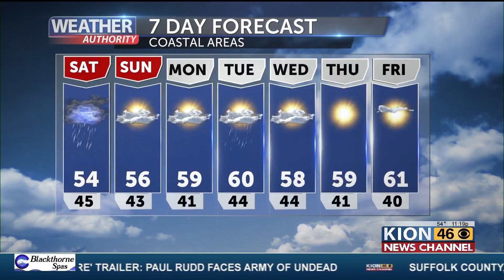Rainy, Windy & Cooler This Weatherforcast With Lisa Montgomery 3 1 24